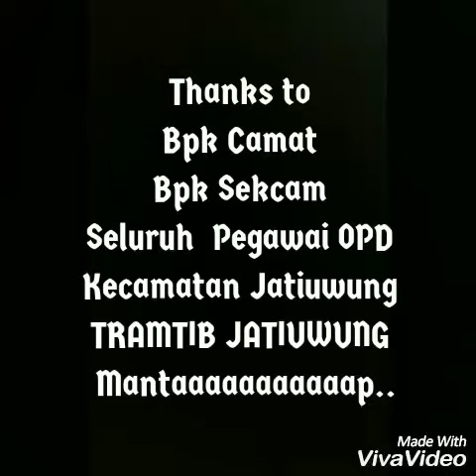Touring to Sukabumi